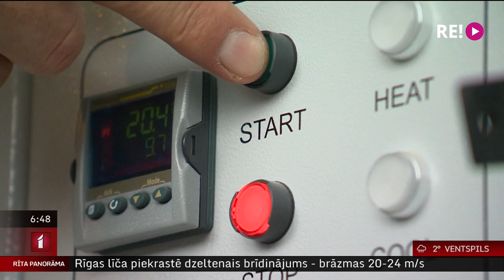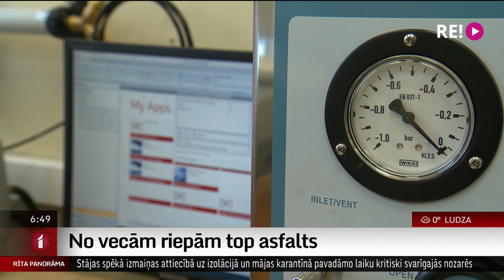No vecām riepām top asfalts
Rīgas Tehniskajā universitātē pērn izstrādāta jauna metode kā no vecām transportlīdzekļu riepām radīt jauna veida bitumena saistvielu, ko pēc tam var izmantot ceļu būvniecībā. Pirmais eksperimentālais ceļa posms 350 metru garumā jau ir ieklāts. Sākotnējie dati uzrāda ļoti labus rezultātus. Šis ir viens no aizvadītā gada nozīmīgākajiem sasniegumiem Latvijas zinātnē, un par to vairāk pastāstīs Uldis Birziņš.